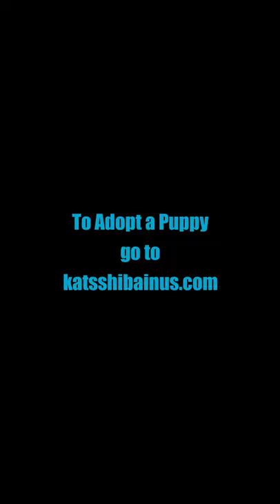Shiba Inu puppy Aki screaming